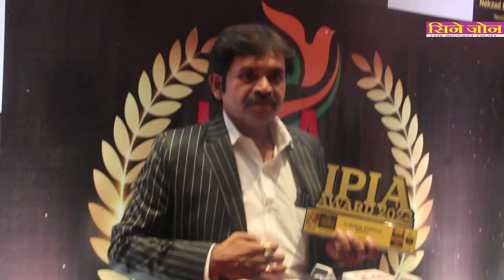India's Pride Iconic Award 2024 Organised By Saurabh Entertainment & Enigma Event Management Co.